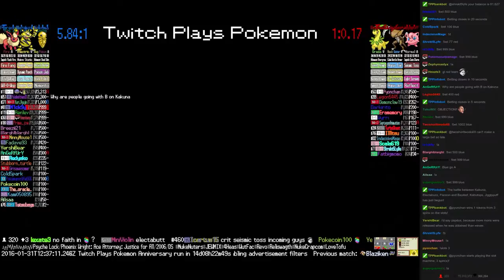Twitch Plays Pokémon Battle Revolution - Match #36863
Match #36863 [Blue: Kakuna, Electabuzz, Flareon] vs [Red: Bayleef, Kabutops, Jigglypuff]